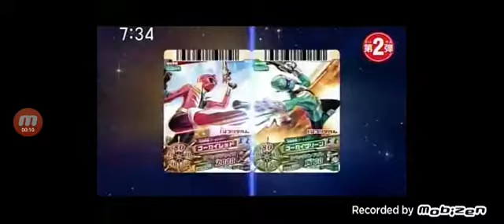gokaiger sausage commercial 2011